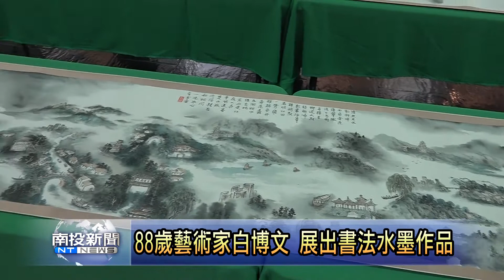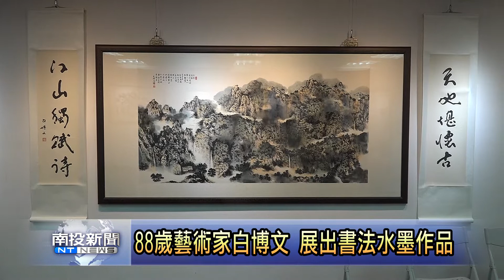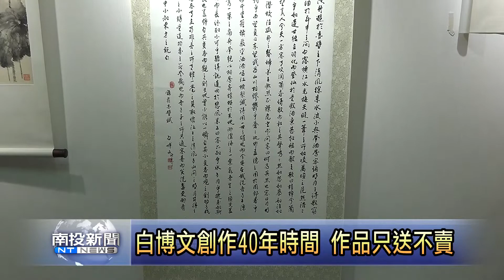88歲藝術家白博文 展出書法水墨作品 南投新聞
南投高商退休校長白博文，同時也是五育高中的創辦人，目前於南投縣政府文化局，舉辦「八八米壽展」，高齡88歲的他，展出將近一百幅書法及水墨畫作品，更有七幅長卷畫，分享他這幾年前往台灣及大陸各地的見聞，主辦單位歡迎民眾預約前往觀賞，展期一直到28日。